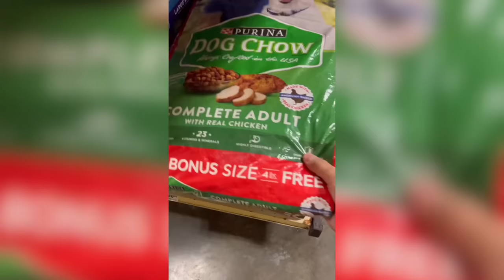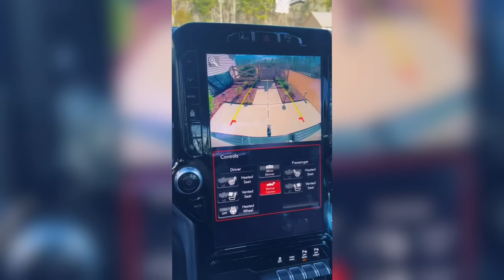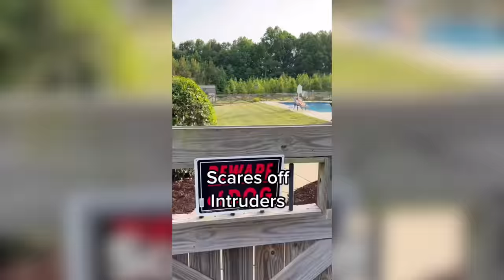*VIRAL* AGuyandAGolden TikToks of 2022. Top 40 Most Viral Funny Videos of Teddy the dog.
Top 40 best TikTok videos of AGuyandAGolden and Teddy the dog. Most Viewed TikToks of 2022. We reached almost a billion views in 2022, here are the top 40!